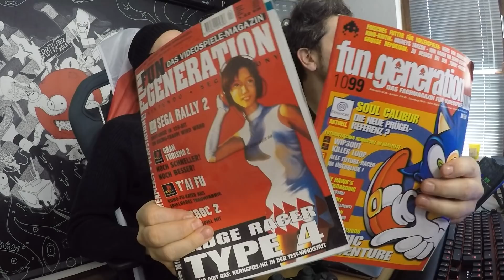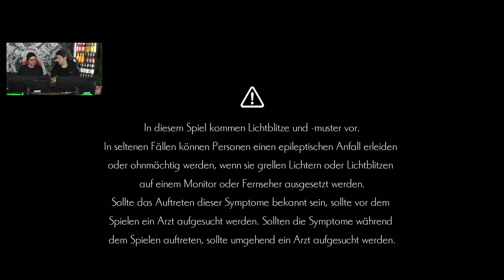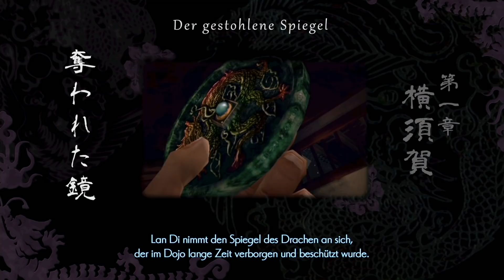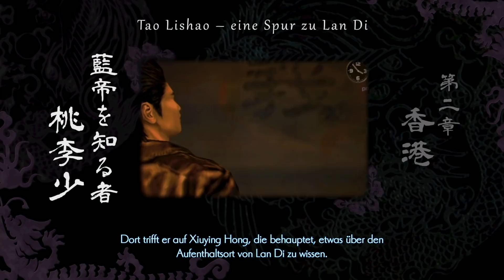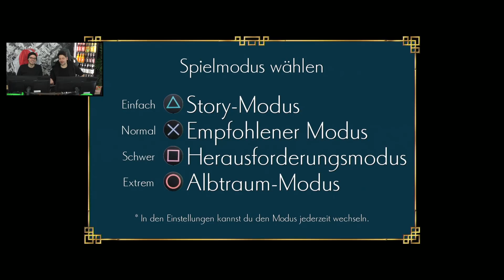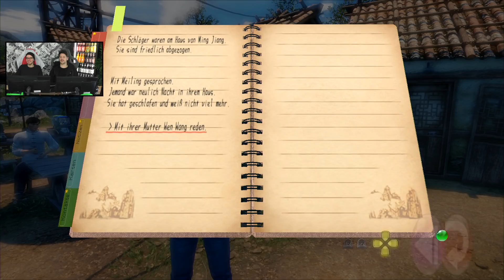Wie in guten, alten Zeiten | Shenmue III mit Simon & Gregor #01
Dieses Knallhart Durchgenommen birgt Nostalgie pur - wenn Simon Krätschmer und Gregor Kartsios SHENMUE 3 spielen, herrscht Nostalgie auf vielen, vielen Ebenen. Nach 18 Jahren erscheint die Fortsetzung der Shenmue Reihe - 18 Jahre nach Shenmue 2 - 19 Jahre nach Shenmue 1. Nach all der Zeit kehrt das einst teuerste Spiel der Welt aus dem Hause SEGA zurück - heute unter der Flagge von Deep Silver - und Ryo Hazuki fährt mit seiner Abenteuer-Reise fort. Mit dabei unsere Shenmue Nostalgiker, die schon zur Zeiten von Game One das Spiel gehasst und geliebt haben. Und da Shenmue 3 das Spiel geworden zu sein scheint, dass sich Reihen-Fans erhofft haben, wird sich das wohl auch nicht ändern. Zum Glück!